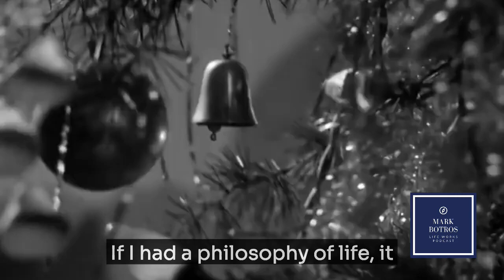PREVIEW - Learn to Leap. Life, Business, and Leadership Lessons with Author, Kip Knight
Kip Knight is in the top tier of marketing leaders in the world today. Kip’s amazing career spans decades in senior marketing and executive roles for Procter & Gamble, PepsiCo, KFC, Taco Bell, eBay, and H&R Block. He's even been a consultant to the Whitehouse. Today, he’s an operating partner with Thomvest, a Venture Capital firm in Silicon Valley. He is also the CEO and Founder of CMO Coaches, where he works with aspiring marketing leaders around the world.

Kip just released his latest book “Learn to Leap”- How Leaders Turn Risk into Opportunity. In this book, he talks about the many lessons he’s learned over the course of his illustrious career. Come and learn from one today’s leading marketing minds.